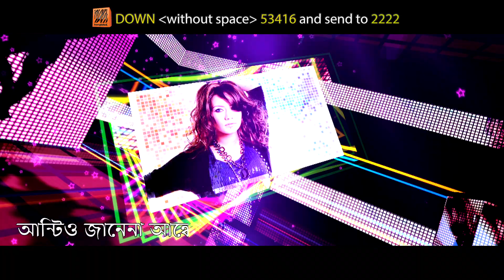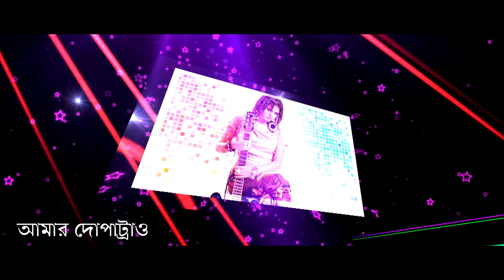Disco Bandor | Fuad ft Mila | Album Re-Defined | G Series, Agniveena, Lyrical Video 2020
Song : Disco Bandor
Singer : Mila
Album : Re-Defined
Lyric : Shahan, Anik, Fuad, Mila
Language : Bengali
Label : Agniveena